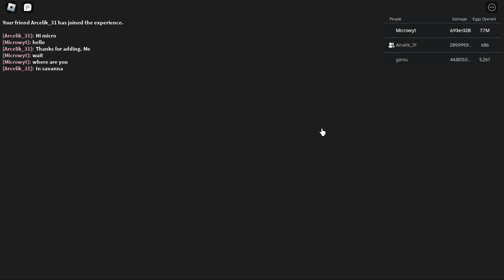PUNCH SIMULATOR GIVEAWAY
Hello Everyone!

Winning a game on Roblox, including "Punch Simulator" or any similar game, typically depends on the game's specific objectives and mechanics. Roblox games can vary widely in terms of their gameplay, goals, and strategies. To increase your chances of success in "Punch Simulator" or similar games, here are some general tips:

Understand the Game's Objective: Read the game's description or instructions to understand what the main objective is. In "Punch Simulator," for example, the goal may be to become the strongest character by increasing your punching power.

Train Your Character: Many simulator games involve leveling up or increasing your character's stats. In "Punch Simulator," you might need to continuously punch or train to improve your strength.

Collect Currency or Resources: These games often have in-game currencies or resources that you can collect. Use these resources to purchase upgrades, items, or abilities that can help you progress.

Join a Community: Many Roblox games have active communities. Joining a community or a group dedicated to the game can provide you with tips, strategies, and potential allies to help you succeed.

Stay Persistent: Simulator games often require time and dedication. Consistent play and effort can lead to significant progress over time.

Keep an Eye on Updates: Developers frequently update their games to add new content, balance gameplay, or fix bugs. Stay informed about these updates to take advantage of new features or strategies.

Avoid Scams: Be cautious of any offers or trades from other players that seem too good to be true. Scams can be prevalent in some Roblox games.

Experiment with Strategies: Try different approaches to see what works best for you. Experimenting with various strategies can help you find the most efficient way to progress.

Have Fun: Remember that the primary goal of playing Roblox games is to have fun. Winning is great, but enjoying the gameplay and the community is equally important.